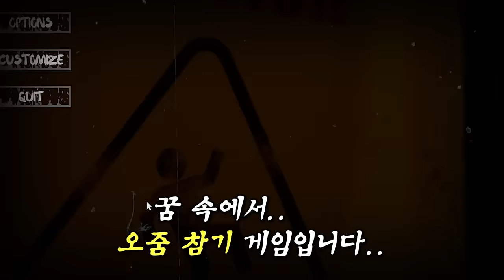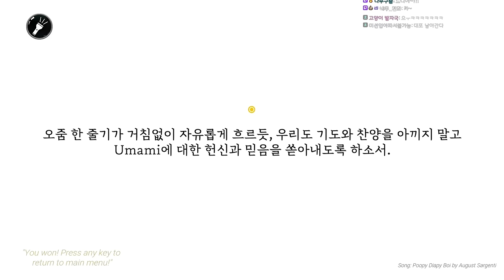싸게 해줘... 제발... 😖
가격: 2300원